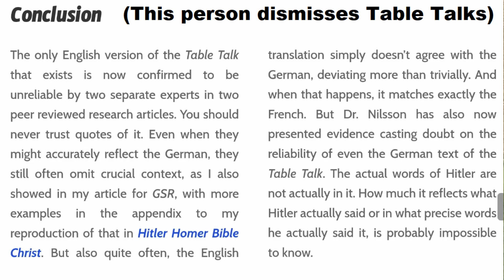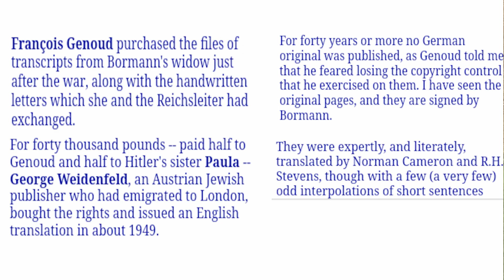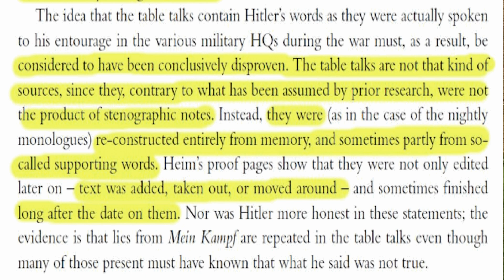Hitler Liked Islam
And he didn't really care for Christianity.